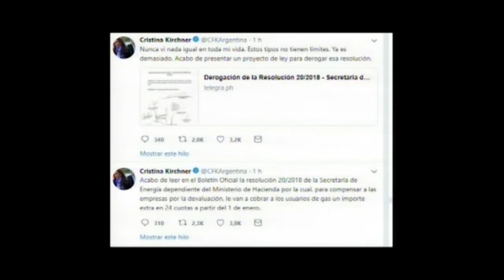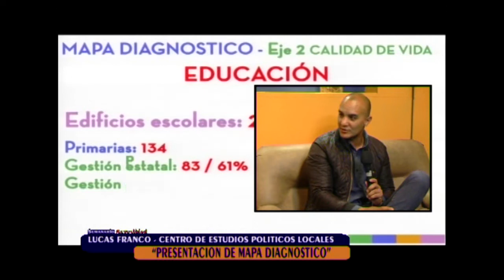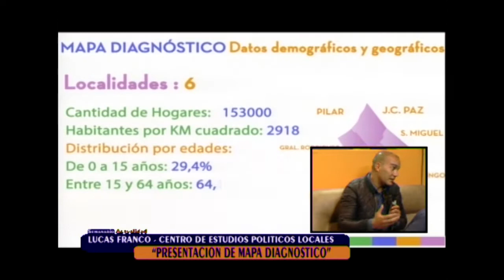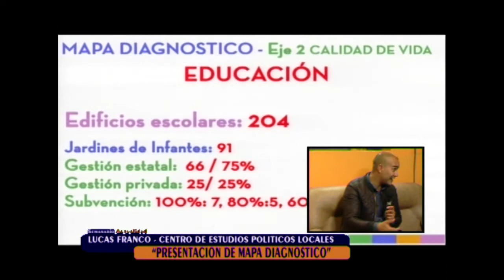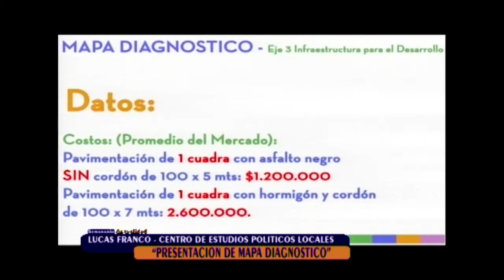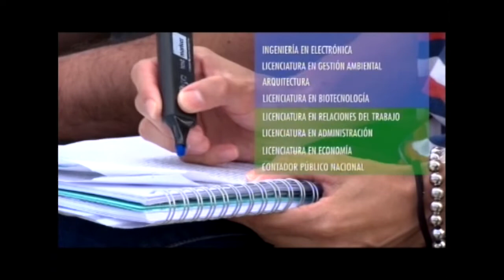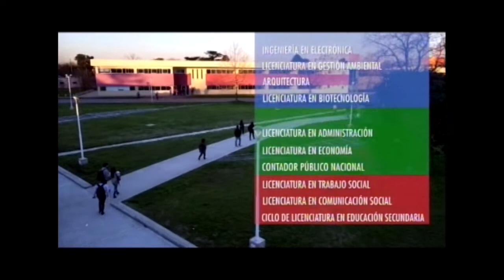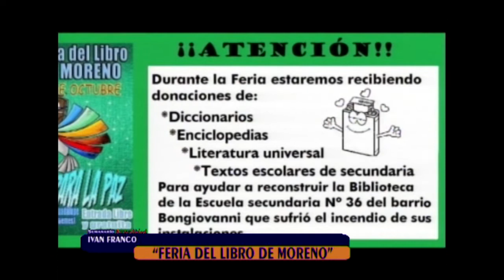Semanario Actualidad Magazine - 05/10/18